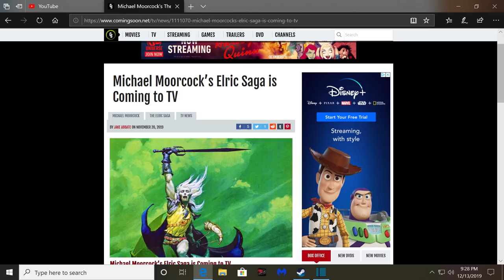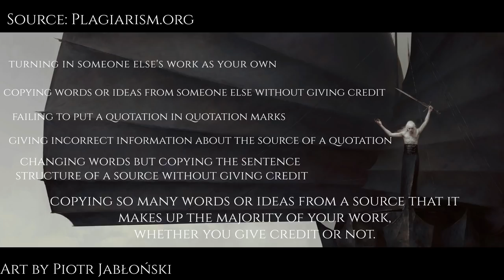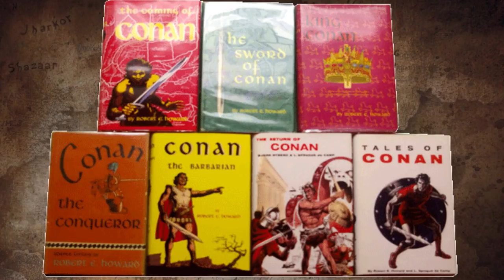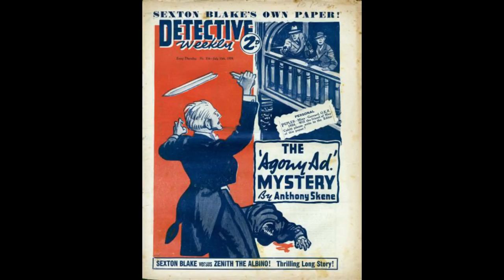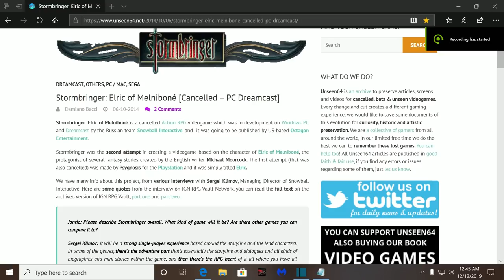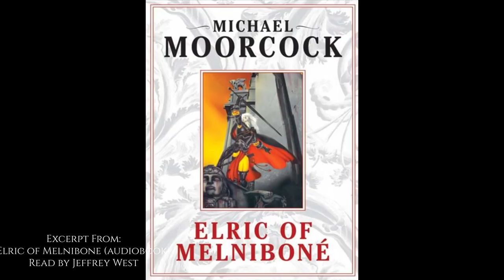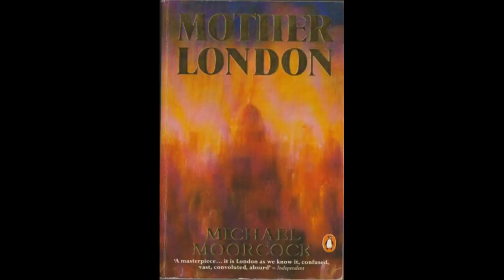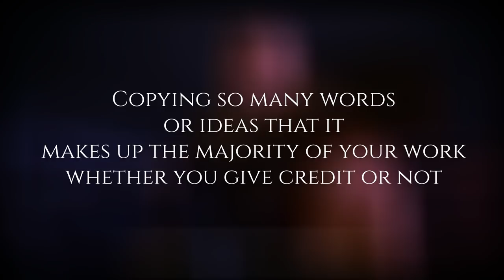The Witcher and Plagiarism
with the Witcher hitting Netflix soon
 and Elric of Melnibone also getting a series by Amazon, i figure its time i throw my two cents in this debate.

Is The Witcher Plagiarism?

Timestamps:
0:00 - Introduction
0:57 - Part 1 introduction to Elric of Melnibone
2:59 - Defition of Plagiarism
4:26 - Part 2 Michael Moorcock Background
8:11 - Part 3 Michael Moorcock Continued
11:54 Part 4 Andrzej Sapkowski Background
16:13 Part 5 Compare and Contrast Elric of Melnibone Vs The Witcher Geralt
24:20  The Verdict